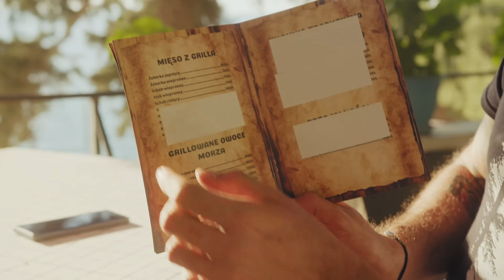NIEZWYKŁE BAŁKANY PROKOPA (odc. 8/8) /// BALKANS ON THE MOTORCYCLE (ep. 8/8)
W tym odcinku pójdziemy na ryby z translatorem w ręku, wpadniemy ze spontaniczną gościną do rodaków, podróżujących kamperem, oddamy głos młodemu albańskiemu pokoleniu i zobaczymy, jak smakuje masowa turystyka w Sarandzie.
In this episode we will go fishing with an electronic translator in hand, we will visit our compatriots traveling in a motorhome,  give voice to the young Albanian generation and see what mass tourism in Saranda looks like.